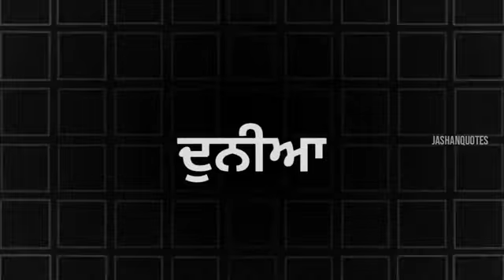Dilpreet dhillon song blames status